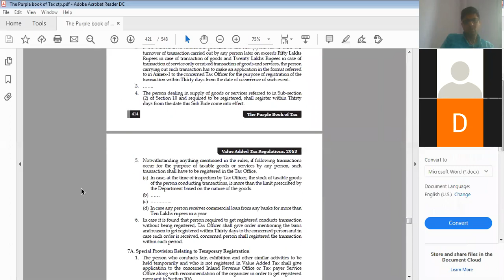CAP II (ICAN) VAT Introduction Time of supply Session 1 CA. Shesh Mani Dahal, The Purple Book of Tax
CAP II (ICAN) VAT Introduction, Time and Place of supply Session 1 CA. Shesh Mani Dahal, The Purple Book of Tax